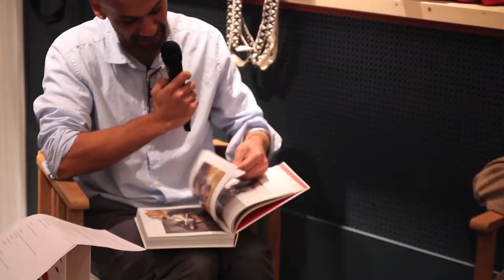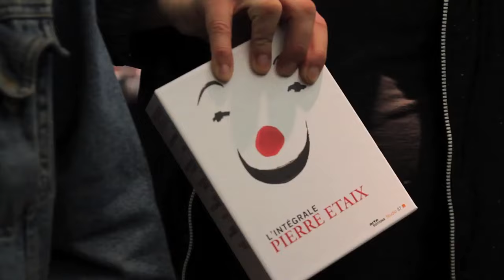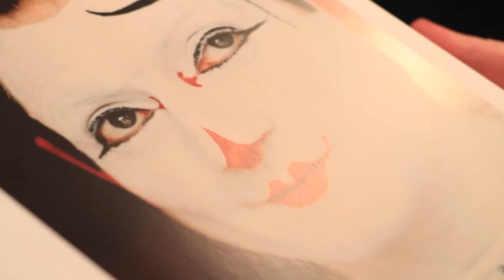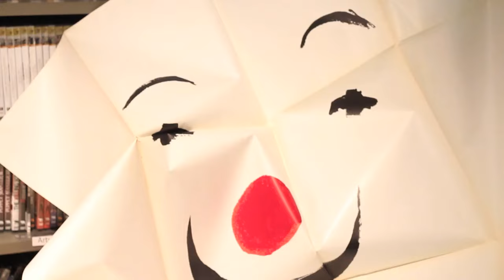Rencontre avec Pierre Etaix (17/12/2015)